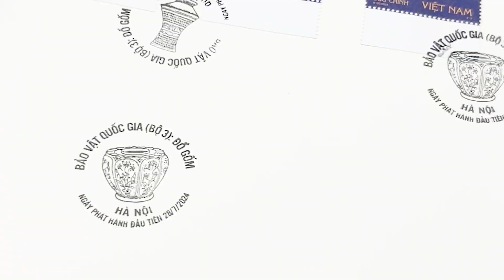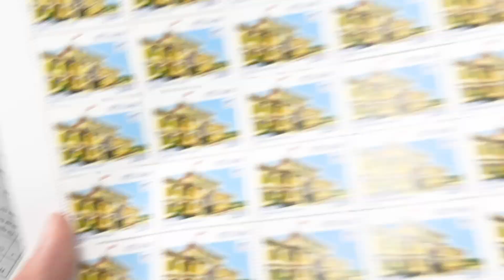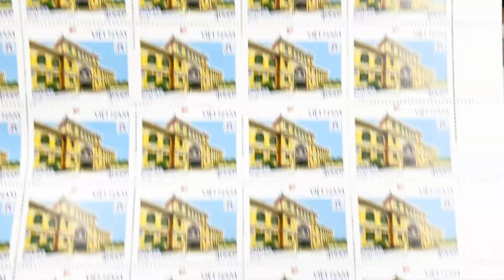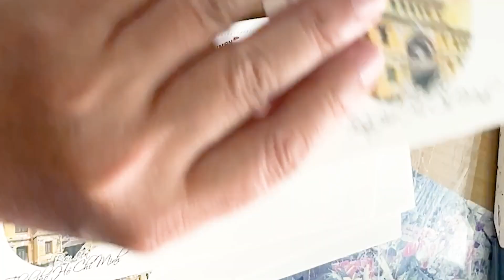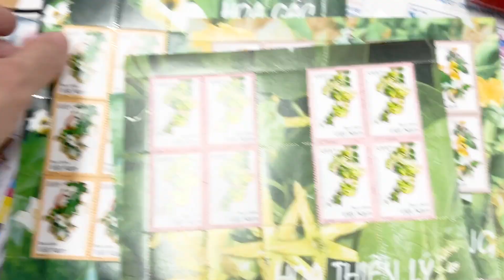80. Tem ASEAN 2024 của Việt Nam, và bộ tem hoa dây leo tình cờ gặp được/ASEAN stamp 2024 of Vietnam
Xin chào các bạn, hôm nay đã gần hết tháng 8 rồi, mình làm video này để giới thiệu về lần đi mua các bộ tem với phát hành gần đây.

Tháng 9/2024 sẽ là một tháng im ắng vì không có bộ tem mới nào phát hành, mình sẽ tranh thủ làm các video về các chủ đề khác.